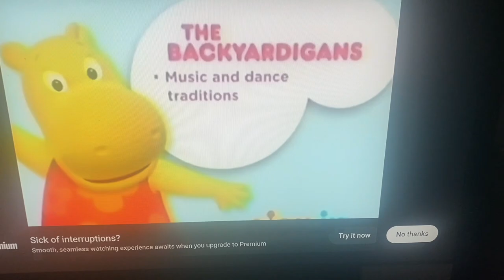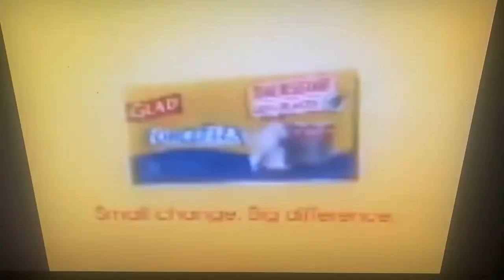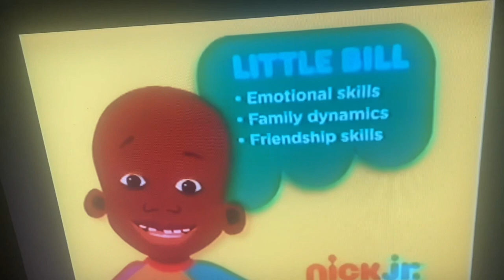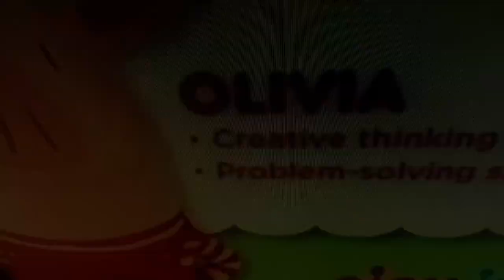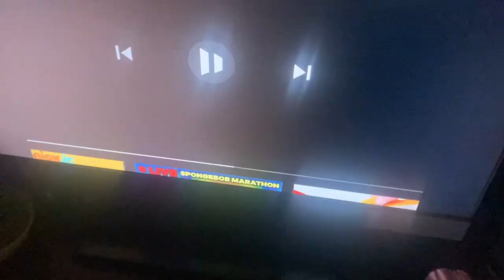Nick Jr. Curriclum Boards (2012-2013 Version) | Rodolfo Robles